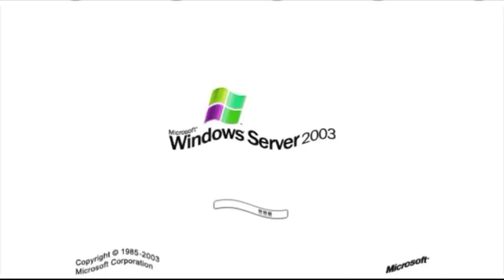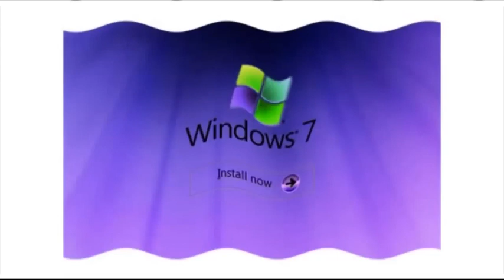[REUPLOADED] Crying Windows Startup and Shutdown Sounds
Original Description:
Requested by Glori Urban